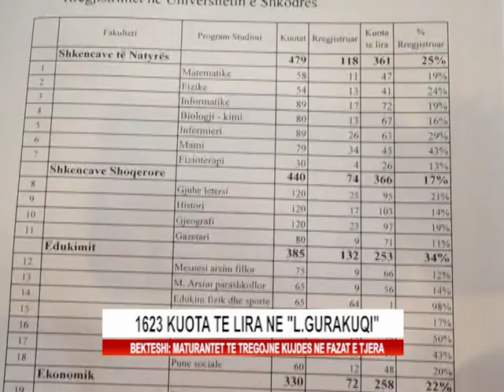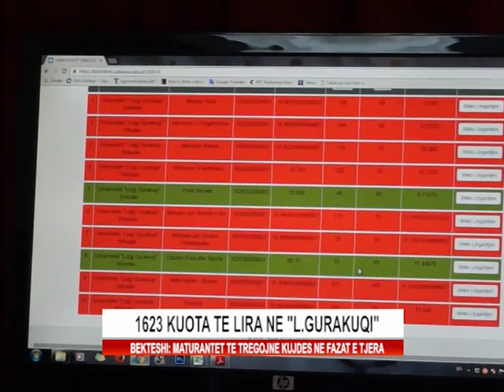1623 kuota te lira ne “Luigj Gurakuqi”